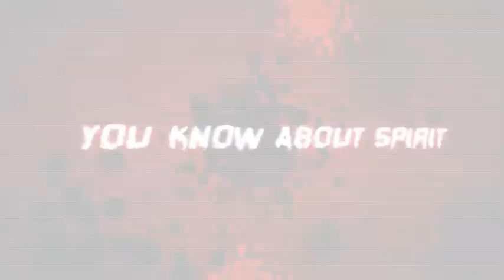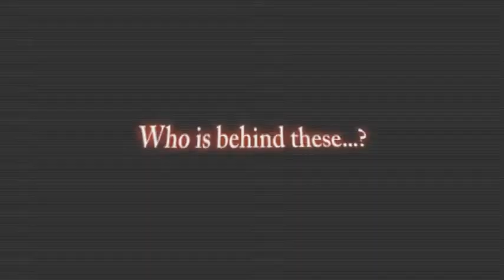Cinema ka bhoot trailor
a story of an unknown secret.